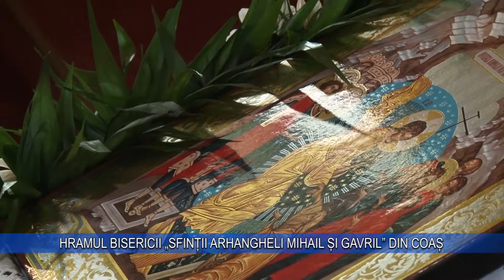Hramul Bisericii din Coas Maramures